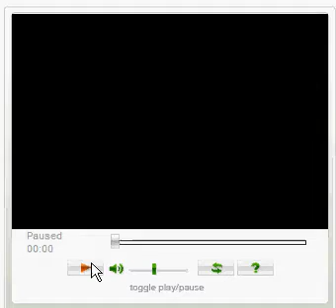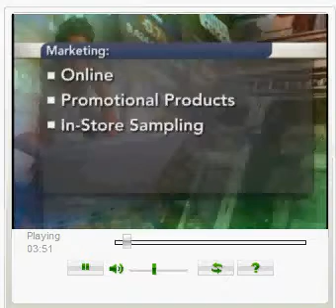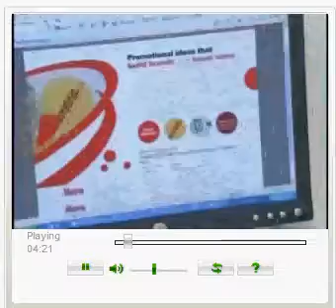Julie Levi Bloomberg Webcast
A Bloomberg Webcast featuring Founder, Owner, and President of Progressive Promotions Inc, Julie Levi. Julie and other prominent industry leaders discuss marketing, advertising, and especially promotions and promotional products.